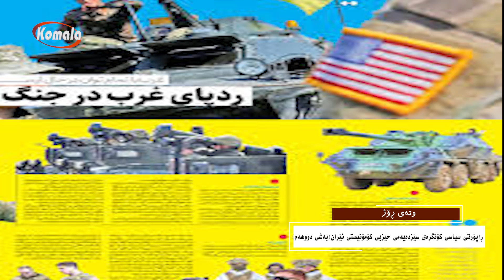وتەی ڕۆژ-1403.07.23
وتەی ڕۆژ
ڕاپۆرتێ سیاسی کۆنگرەی سێزدەیەمی حیزبی کۆمۆنیستی ئێران_بەشی( دووم)
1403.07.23